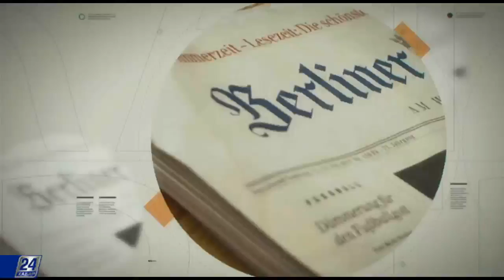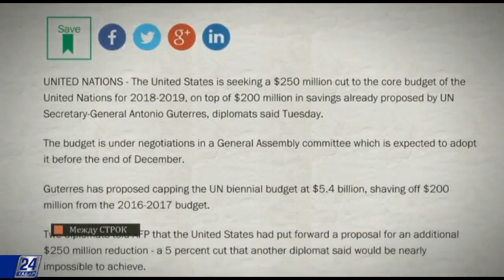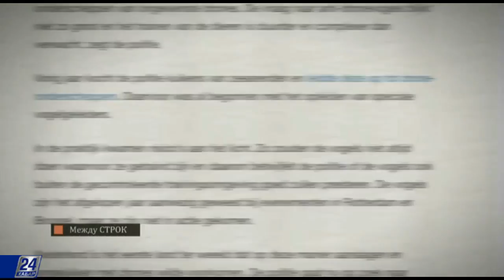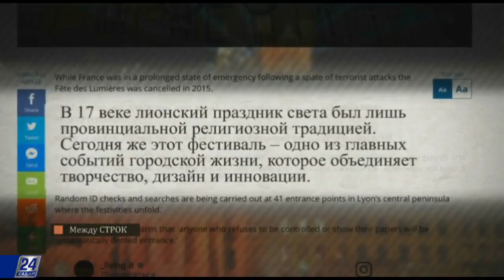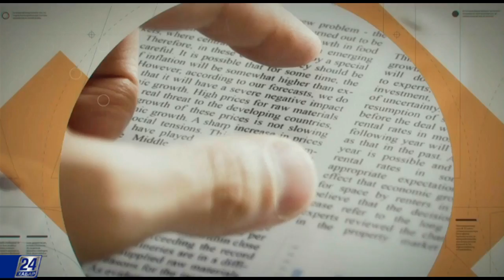Улицы Лиона озарились десятками тысяч огней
Улицы Лиона озарились десятками тысяч огней по случаю Праздника света. Игра света, буйство красок и невероятный полет фантазии.